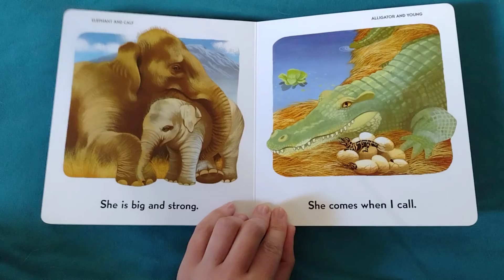I Love My Mommy Because... by Laurel Porter-Gaylord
Read aloud the children's book, "I Love My Mommy Because..." by Laurel Porter-Gaylord